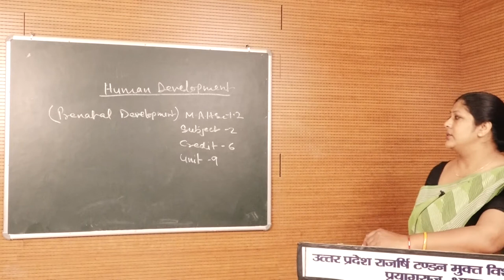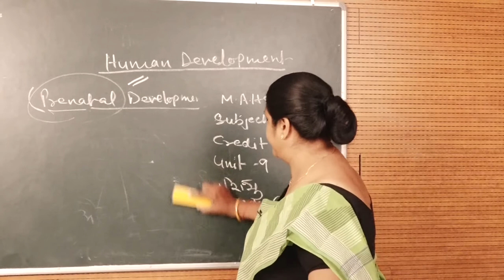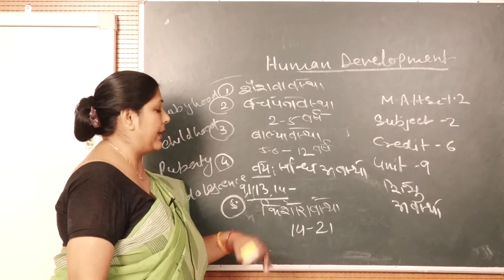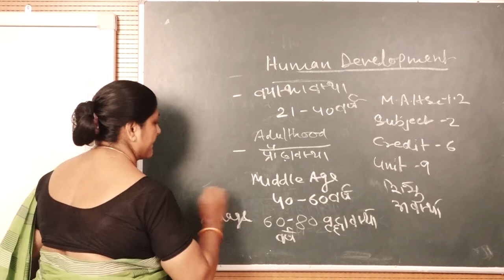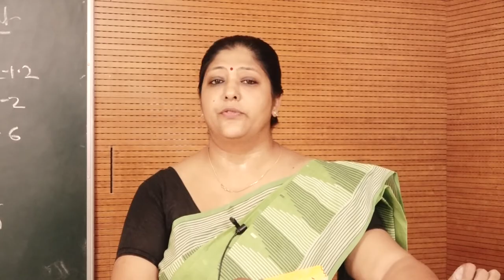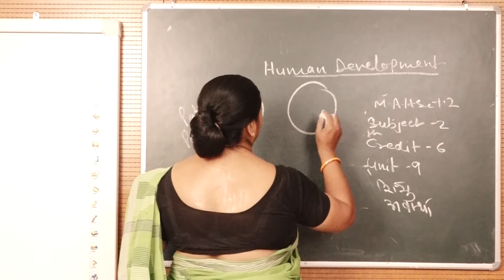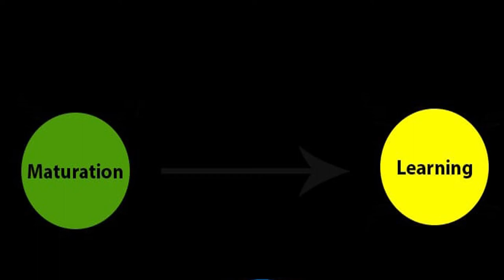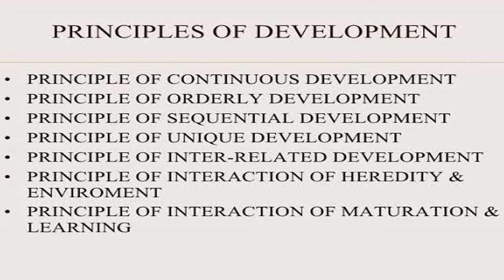PRENATAL DEVELOPMENT By . Dr. DEEPTI SRIVASTAVA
PROGRAMME - MAHSC
                                    COURSE / PAPER - MAHSC- 1.2

                                          HUMAN DEVELOPMENT

                                                            UNIT- 9
                                         PRENATAL  DEVELOPMENT

                                                           By

                                          Dr. DEEPTI SRIVASTAVA